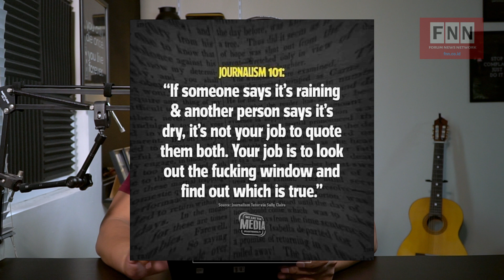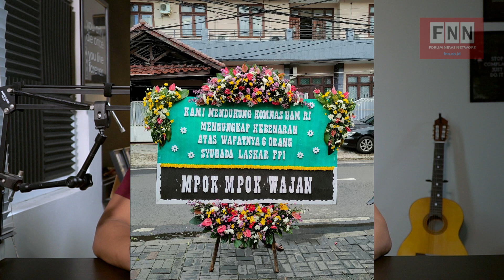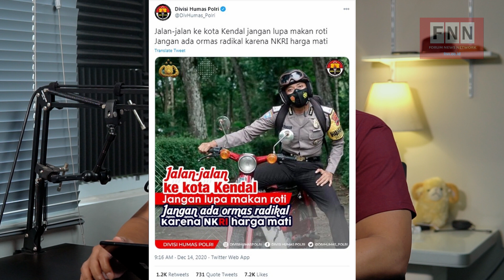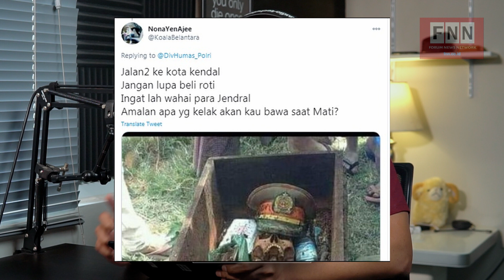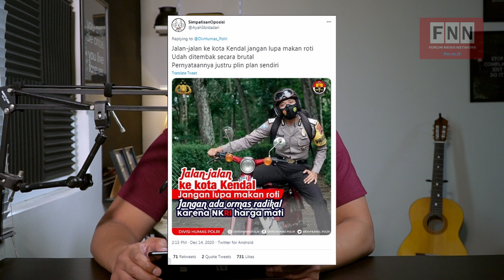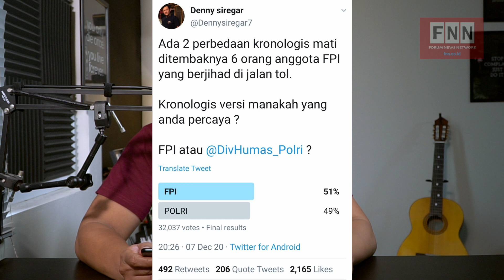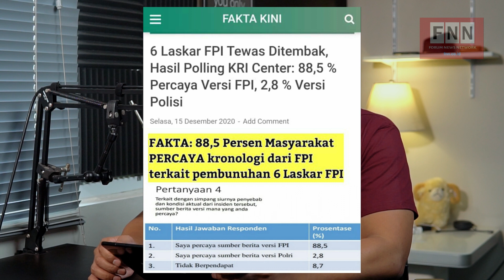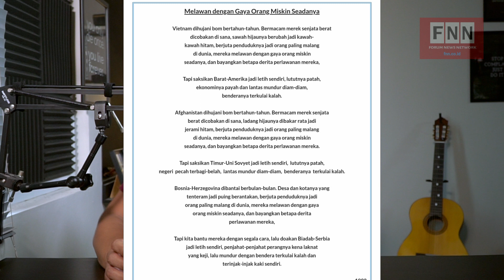BEDA CERITA FPI DAN POLRI: INI REAKSI PUBLIK! - Podcast #69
Kepengapan yang dirasakan publik atas misteri tertembaknya 6 Laskar FPI di sekitar KM 60 Tol Jakarta Cikampek menggenapkan keletihan menghadapi Covid-19 yang tak kunjung reda, telikungan berbagai UU yang dibuat diam-diam, dan rentetan mega korupsi yang dilakukan oleh oknum penyelenggara negara bersama mitra partikelirnya. Rakyat memang tidak punya apa-apa, kecuali hati nurani, dan sejumput kreativitas untuk menyarakan derita dan keresahan meerka. Di dunia digital, semua itu dimungkinkan. Meminjam puisi Taufiq Ismail, mereka "melawan dengan gaya orang miskin seadanya." Mungkin tidak canggih. Tapi genuin dan menusuk.

Silakan simak ulasan lengkap Bang Arief dalam video ini. Semoga bermanfaat🙏